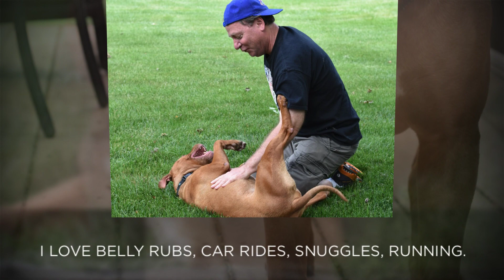ADOPT TEDDY AT BEST FRIEND DOG AND ANIMAL ADOPTION INC 6/7/20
Teddy is a stunning, sweet, 18 months old, Red Staffordshier Terrier/Lab mix. Saved just in time from a local NJ shelter.  He is adult, older child, female dog-friendly, good on leash, takes toys, treats, food gently, housebroken, crate trained, and an all-around great family dog. bfdaaa.com in Stirling, N. J.